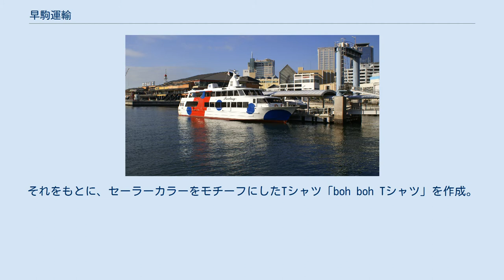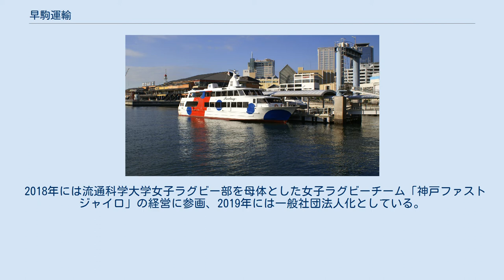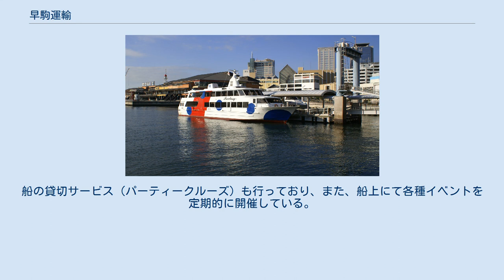早駒運輸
早駒運輸株式会社（はやこまうんゆ）は、兵庫県神戸市中央区の海運会社。
神戸港・瀬戸内海で各種港湾サービスを手掛けており、遊覧船事業は神戸シーバスと銘打ってサービスを手掛けている。
 神戸港を中心に、曳船業、繋離船業、旅客船業、警戒船業、海上防災業など各種港湾サービスを提供している。
 1885年に渡辺四郎吉により早駒組として長田区駒林で創業、土佐商船専属の船内・沿岸荷役および陸送業を担う組織として発足した。
1907年には繋離船業に進出、1946年には早駒運輸商会となり、通船業に進出した。
1947年に沿岸荷役と繋離船業・通船業を分離した後、1950年に早駒運輸株式会社を設立した。
1956年には引船業へ進出、飾磨、水島、妻鹿、加古川へ順次、出張所を開設、東京事務所も開設された。
1973年には警戒船業へ進出、中突堤中央ビルの竣工に合わせて本社を移転した。
1993年に六甲アイランドとハーバーランドを結ぶ海上バスを運航した後、1996年には遊覧船業に進出、神戸シーバスの運航を開始した。
 2014年にそごう神戸店にて開催された、ファッションドール・バービーのデビュー55周年を記念した「モード オブ バービー展」にて神戸シーバスの制服を着用したバービーが展示される。
それをもとに、セーラーカラーをモチーフにしたTシャツ「boh boh Tシャツ」を作成。
2016年より販売開始。
 2017年の神戸港開港150年には日本最古の近代河川トンネル湊川隧道で熟成された純米酒「SAKE from KOBE-KO」を神戸酒心館と神戸凮月堂とのコラボレーションによって開発・販売。
さらに、そこからできた酒粕を使ったどら焼き「KOBE-KO 銅鑼やき」を開発・販売した。
 2015年より指揮者の佐渡裕が芸術監督を務めるスーパーキッズ・オーケストラとの交流を開始。
2016年にグループ会社のHKMエンタープライズ株式会社を設立し、2017年よりスーパーキッズ・オーケストラのOB・OGで構成されたオーケストラのスーパーストリングスコーベをプロデュースしている。
スーパーストリングスコーベは2017年12月27日に神戸新聞松方ホールにて第1回定期公演を行った。
 2018年には流通科学大学女子ラグビー部を母体とした女子ラグビーチーム「神戸ファストジャイロ」の経営に参画、2019年には一般社団法人化としている。
 中突堤中央ターミナル「かもめりあ」を発着する60分または90分間の神戸港遊覧航路を運航している。
2021年現在は遊覧船「boh boh KOBE」が就航し、11時から18時30分まで5便が運航される(季節・曜日によって変動あり)。
乗船料は大人1,800円（小人900円）で最終便の90分コースは300円増しとなり、モザイク大観覧車・神戸ポートタワー・神戸海洋博物館とのセット券も販売されている。
 通常運航の他に、ゴールデンウィークやお盆などの連休にあわせて夜間の特別運航をおこなっている。
船の貸切サービス（パーティークルーズ）も行っており、また、船上にて各種イベントを定期的に開催している。
 ファンタジー号(神戸港 中突堤にて) ・神戸シーバス ・スーパーストリングスコーベ（グループ会社のHKMエンタープライズ株式会社がプロデュースする弦楽オーケストラ）